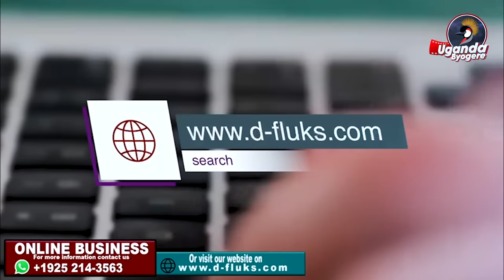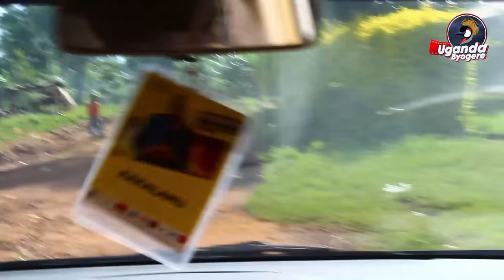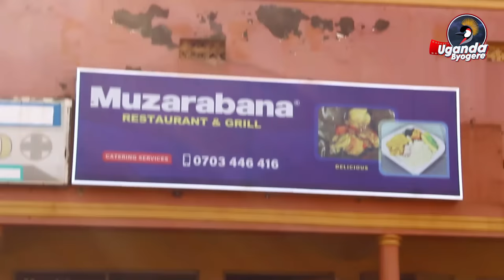NALONGO AZAALA ABAANA 4 BULI LUTU-YEWUNYISA KATI AWAMU AWEZEZA 52 -EMBEERA EFUUSE YASALA KATI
UGANDA BYOGERE//KAKALAAMU